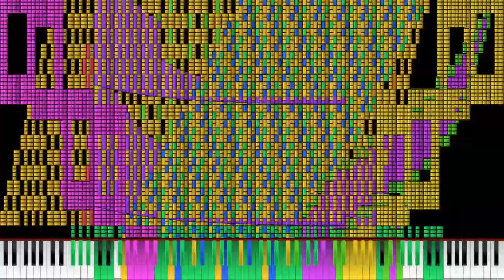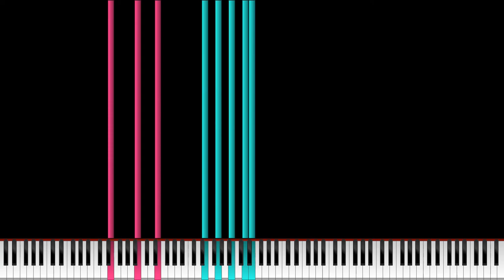Black MIDI - When E is E V2 - 30.07 Million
by @orangepaprika67, @ponluxime, Danidanjir and @minecraftfanredstone